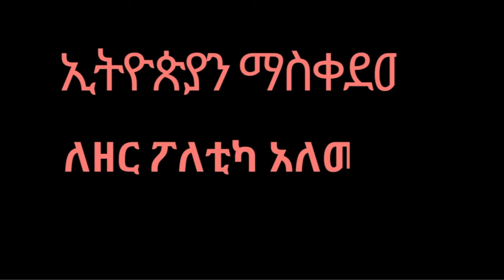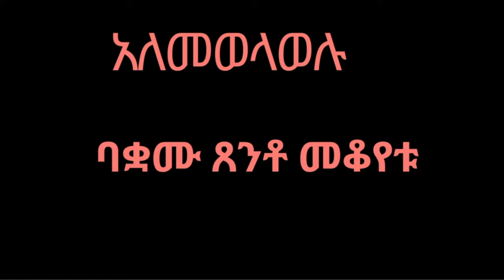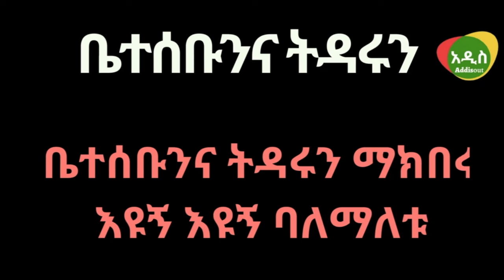እንኳን ተወልድክ...😍😍😍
Teddy Afro Happy Birthday 48 ! ዛሬ በልደቱ ሁሌም እንድንወደው እንድናደቀው ያረጉን 5 የማይቀየሩ ነገሮቹ !